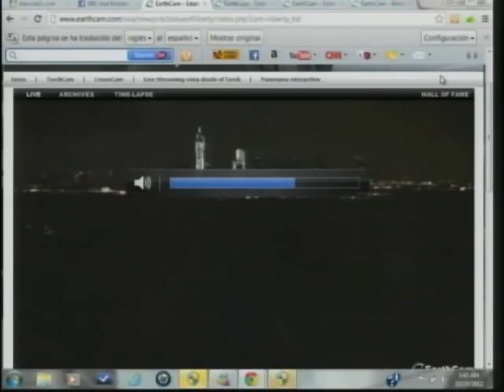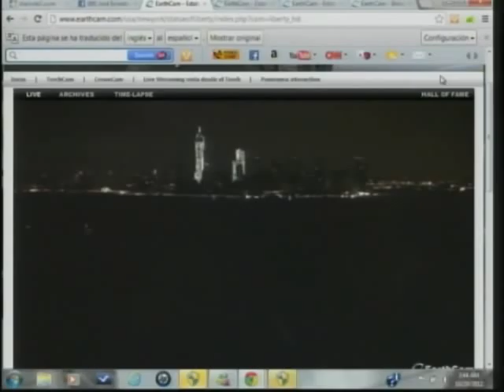Comentario - Nueva York paralizada recibe hoy al huracán 'Sandy' (PÁGINA 3 - CDN 37)